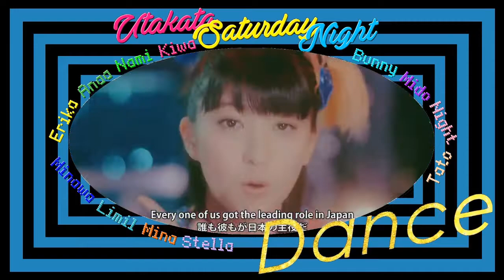【GROUPDUB】「泡沫サタデーナイト!」 歌ってみた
PLEASE, SUPPORT HELLO! PROJECT AND MORNING MUSUME '16 BY BUYING THEIR SINGLES AND ALBUMS.

Groupdub of Utakata Saturday Night! by Morning Musume'16
Picture : Anaa
Audio mix : Erika (Erika Mizuki)
Video mix : Erika (Erika Mizuki)
Harmos : Tato (tatolecrapo)
Thanks again!

Cast :
- Fukumura Mizuki : Kiwa (kiwa wanchan)
- Ikuta Erina : Nami (namionepiece)
- Suzuki Kanon : Anaa
- Iikubo Haruna : Erika (Erika Mizuki)
- Ishida Ayumi : Minawa (Minawa Nakamura)
- Satou Masaki : Limil (Limil Chuu)
- Kudou Haruka : Mina (RiiMina)
- Odaa Sakura : Stella (StellaUta)
- Ogata Haruna : Bunny (KimBunFandub)
- Nonaka Miki : Mido (Midochux)
- Makino Maria : Night (nightingaleandco)
- Haga Akane : Tato (tatolecrapo)